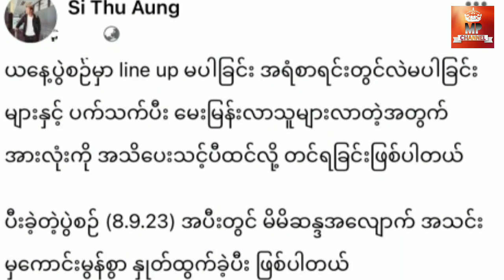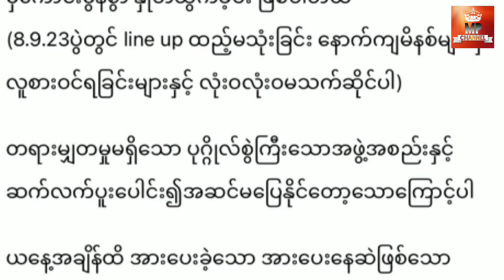စည်သူအောင်ပြောပြီ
မြန်မာ့လက်ရွေးစင်အုပ်ချုပ်သူတွေကိုအပြင်းအထန်ဝေဖန်လိုက်တဲ့စည်သူအောင်

Video Crd - CHANNEL9